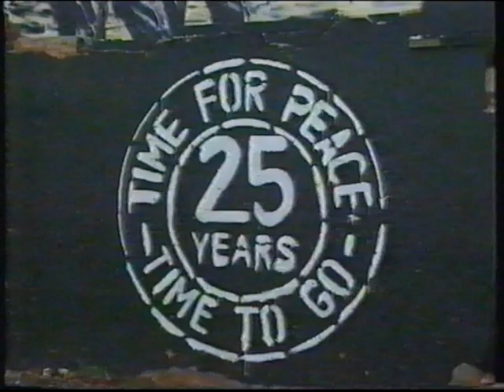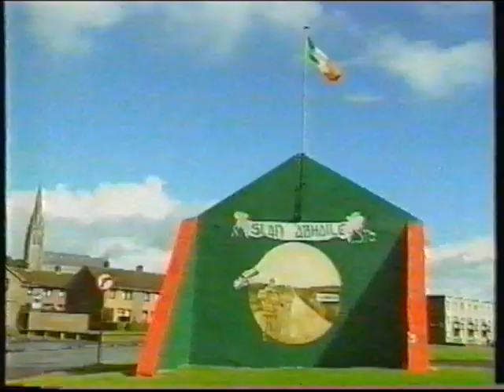RORY BREMNER: Gerry Adams; Right Said Fred.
Satire of Ulster politics from the 1990s:
Rory is Gerry Adams singing a revised version of Right Said Fred; the original song was a novelty hit for Bernard Cribbins in the early 1960s.